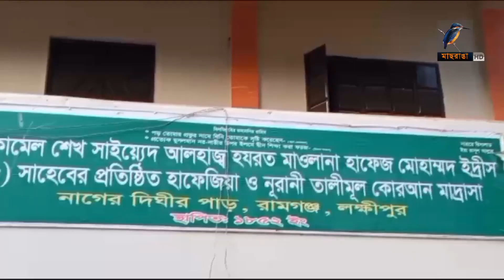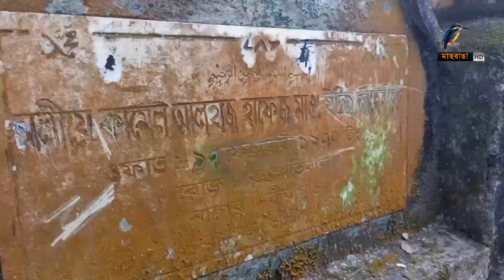রহস্যময় পাথর, ছুঁলেই শত্রু হয়ে যায় বন্ধু! | Mysterious Stone | Maasranga News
রহস্যময় পাথর, ছুঁলেই শত্রু হয়ে যায় বন্ধু!

2 Bir Uttam Ziaur Rahman Road (New Airport Road)